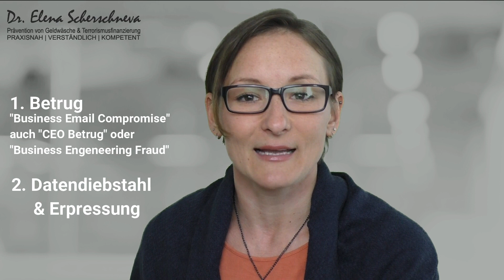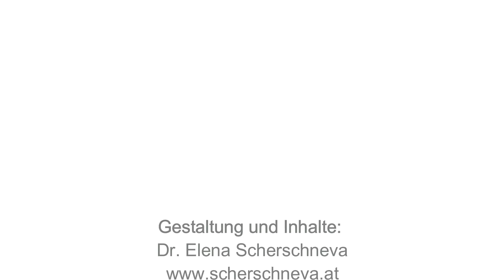Geldwäsche in Corona-Zeiten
Unsere derzeitige Ausnahmesituation eröffnet Internet-Betrügern und Datendieben zahlreiche Möglichkeiten. Aber auch für die Compliance stellen sich in der aktuellen Lage ganz neue Herausforderungen.

Ich habe in diesem Video einige Punkte zusammengefasst, die derzeit besondere Aufmerksamkeit benötigen.

00:00 - Einleitung
01:34 - 1. Betrugsformen
05:10 - 2. Home-Office
07:42 - 3. Ferngeschäfte

Möchten Sie mehr Input haben?